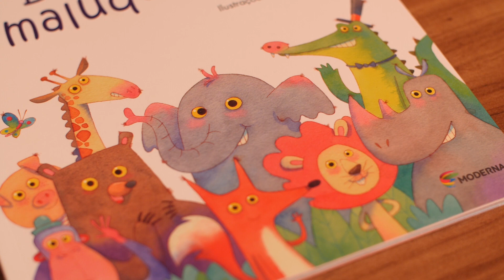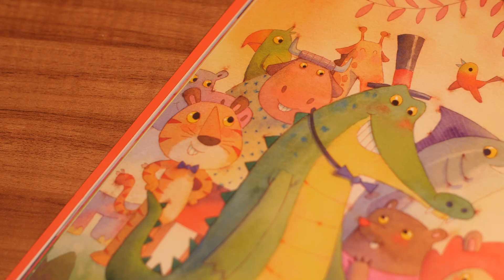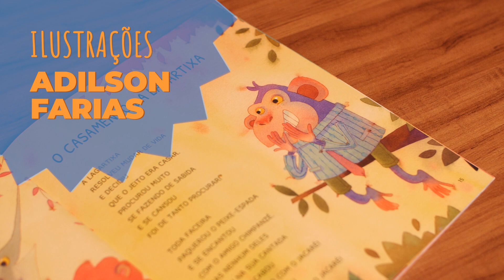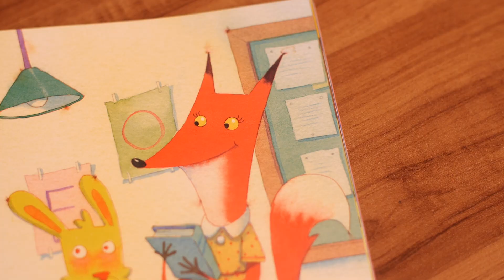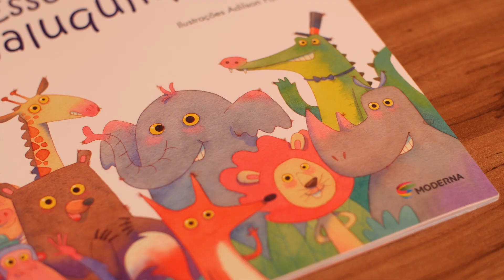Ó EU AQUI! - ESSES BICHOS MALUQUINHOS, POR PEDRO BANDEIRA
Que tal usar também os bichos para educar as crianças? Neste vídeo, a última parte sobre o livro Esses Bichos Maluquinhos, Pedro Bandeira explica como usar exemplos do mundo animal para auxiliar no processo educacional das crianças. O livro é ótimo para os pequenos em fase de pré-alfabetização.

Apresentação:
Pedro Bandeira

Produção Executiva:
Rodrigo Bandeira

Ass. Produção:
Kenji Higashi
Marcelo Continelli

Roteiro e Direção:
Tauana Fontão

Fotografia:
Neto Rodrigues

Comunicação:
José Mota

Edição:
Tauana Fontão
Neto Rodrigues